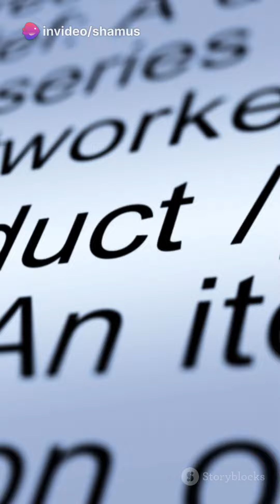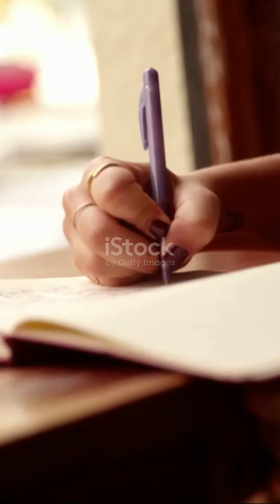Mastering the Art of Copywriting: From Basics to Advanced Techniques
Struggling with communication? Discover the transformative power of copywriting in the digital age. Copywriting is more than words; it's an art that persuades, captivates, and influences. Join us on this journey as we delve into creating attention-grabbing headlines, simplifying complex ideas, and highlighting product benefits to engage your audience. Learn how to craft compelling calls to action and elevate your copywriting skills. Whether you're a beginner or seasoned pro, this guide has something for you.